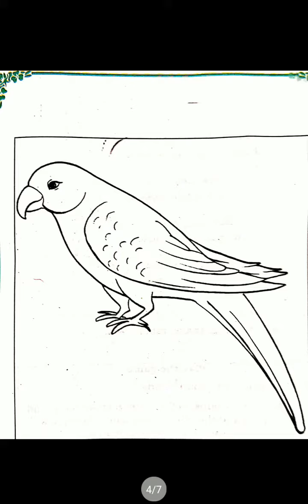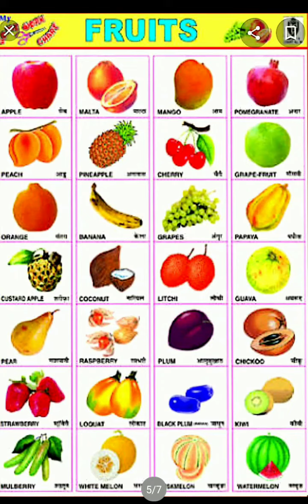1st CBSE Science